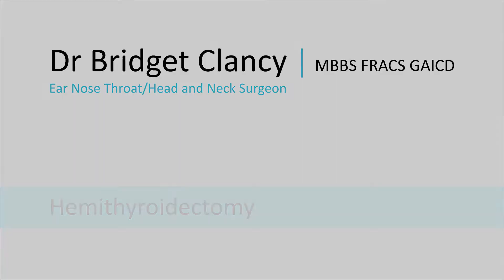Hemithyroidectomy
Dr Clancy explains what to expect when you are having surgery to remove one half of the thyroid gland